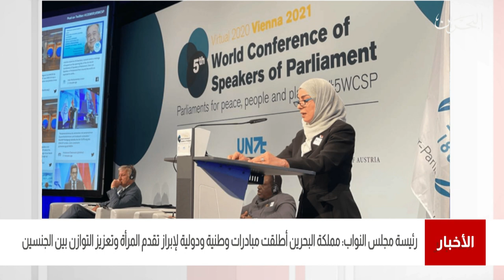البحرين مركز الأخبار: رئيسة مجلس النواب تشارك في المؤتمر العالمي الخامس لرؤساء البرلمانات 07-09-2021